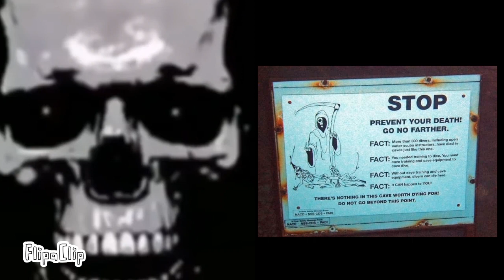MR INCREDIBILE BECOMING UNCANNY : YOU SEE THIS SIGN